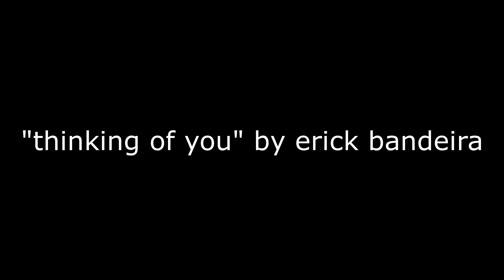THINKING OF YOU VIDEO CLIP OFFICIAL BY ERICK BANDEIRA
Video clipe "thinking of you" do guitarrista Erick Bandeira. Ano 2022/2023.
Video clip "thinking of you" from guitarist Erick Bandeira. Year 2022/2023.

Solo: Erick Bandeira

Realização e produção/ Realization and production:
Flag produções

Imagens/ Images/pictures:
Mixkit e Paulo Galdino (PRG produções)

Audio gravado/ Audio recorded at:
Studio LC301 (Leandro Carvalho)

Edição do vídeo/ Video edition:
Erick Bandeira (Flag produções)

Apoio/ Support:
MusiK (Fred Mika e Mônica Borges)
PRG produções (Paulo Galdino)

Apoio institucional/ Institutional support:
Fundo de Arte e Cultura de Goiás - Governo do Estado de Goias